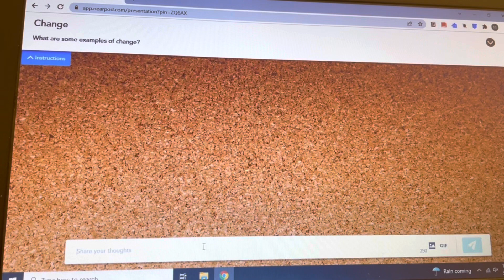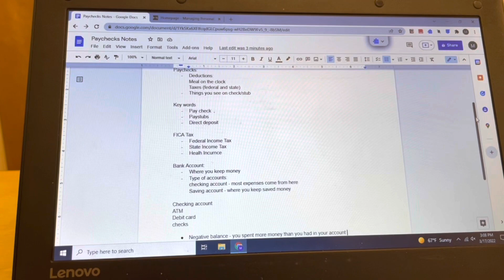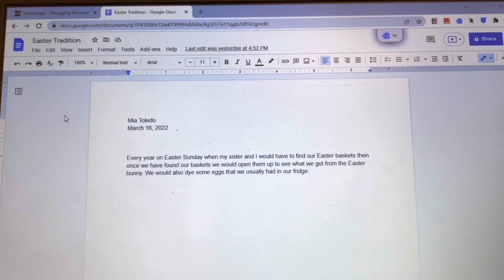college day in my life on st Patrick’s day | Mia’s Vlogs